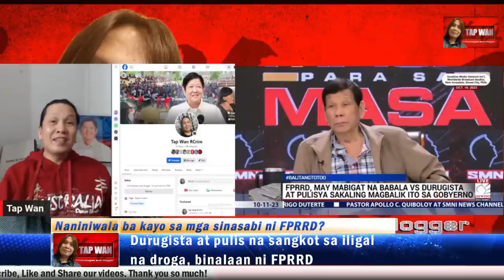Bakit noong PANAHON MO hindi mo iyan GINAWA, RODRIGO DUTERTE?